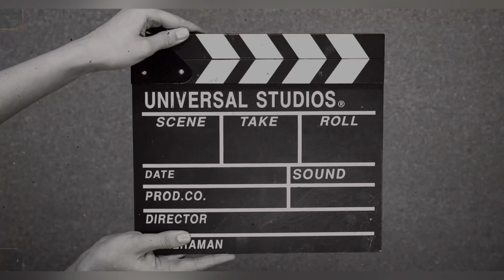THAILAND 🇹🇭 🙏 คนไทยเยอะขึ้นทุกวัน - Thailand Day by Day More crowded - Beautiful Programs 30-01-2022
UNBELIEVABLE TODAY VERY HUGE CROWDED PEOPLE WAITING FOR PROGRAMS EVERYDAY

 - AMAZING SHOW AND DANCE WITH EXPERIENCE PERFORMANCE DANCERS

บันทึกประเทศไทยพาวิลเลี่ยน

ศาลาไทยในความละเอียด
ความละเอียด - การแสดงและการเต้นที่น่าตื่นตาตื่นใจพร้อมนักเต้นที่เปี่ยมด้วยประสบการณ์ 👌💞✌️✌️❤❤👍👍✌✌🙏🙏🙏🇹🇭👏🌷🌷🌷😊✌✌🙏🙏🙏🇹🇭🇹🇭🇹🇭🇹🇭💞💕

THAILAND PAVILION IN HDR RESOLUTION AMAZING VIEW'S

Thailand Pavilion in 4K🇹🇭 คิวยาวที่บูธประเทศไทย Long Lines Crowded Queues of People waitting to the Door Entrance 🇹🇭🇹🇭👏👏👌🙏🙏🙏👍👍👍❤💞💞✌️✌️✌️🌷🌷🇹🇭🇹🇭🇹🇭👏👏👌🙏👍👍👍😊😊

watch thailand in 4K-HDR RESOLUTION

Thailand  ENJOY THE VIDEO WITH AMAZING VIEW'S AND GREAT ORIGINAL CLARITY AND SOUND QUALITY OF THAILAND PAVILION 🇹🇭 😀 👌 👍 👏 😊

ศาลาไทยในความละเอียด 4K-HDR
ความละเอียด 4K 2160P604K-HDR - การแสดงและการเต้นที่น่าตื่นตาตื่นใจพร้อมนักเต้นที่เปี่ยมด้วยประสบการณ์ 💞🇹🇭🇹🇭🇹🇭✌️✌️🙏🙏🙏✌👍👌

☆☆☆☆☆☆PROUD OF THAILAND ☆☆☆☆☆☆

THAILAND PAVILION SHOW AND PROGRAMS IN 4K-HDR RESOLUTION ENJOY THE VIDEO 🙏❤🇹🇭❤🙏❤🇹🇭🇹🇭❤❤🙏💕💕💕💞✌️✌👍👌

มากกว่า
โปรแกรมเพิ่มเติมผู้คน ❤❤🙏🙏✌️✌️🇹🇭🇹🇭👌👌

most popular programming and shows in Thailand Pavilion Dubai Expo coming New program very soon 😀 😄 😊 😉

มากกว่า
โปรแกรมและรายการยอดนิยมที่สุดใน Thailand Pavilion Dubai Expo กำลังมา โปรแกรมใหม่ เร็วๆ นี้ 😀 😄 😊 😉 😁 😎

โปรดติดตามช่องสำหรับวิดีโอที่สวยงามและใหม่ต่อไป ขอบคุณสำหรับการสนับสนุนของคุณ❤❤🙏🙏🙏👌👌✌️👍💕💞🇹🇭❤❤❤🙏🙏✌👏👍

ดูโปรแกรมประเทศไทยและแสดงใน 4K-HDR DUBAI EXPO เคลื่อนที่ได้
WATCH THAILAND PROGRAMS AND SHOWS IN  DUBAI EXPO LOCATION MOBILITY

คนไทยเยอะขึ้นทุกวัน
ภาคภูมิใจของประเทศไทยและคนไทย

Thailand Day by Day More crowded
proud of Thailand country and Thailand peoples
thailand bangkok